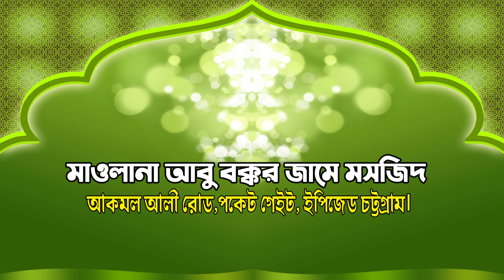প্রতিবেশি ও আত্মীয়দের হক্ব || Maulana Tareq Abedin Qaderi New Waz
🔷আচ্ছালামুয়ালাইকুম।
আশা রাখছি আপনারা সকলেই ভালো আছেন। সম্মানিত Viewers ,  আপনাদের সকলকে আমাদের এই চ্যানেলে স্বাগতম। আপনাদের সকলের সুবিধার জন্যে আমরা প্রতি জুমার বিষয় ভিত্তিক আলোচনা এই চ্যানেলের মাধ্যমে আপনাদের নিকট পৌঁছে দিচ্ছি। যাতে আমরা ইসলামের মূল তথ্যগুলো অনুধাবন করতে পারি। জানতে পারি & বুঝতে পারি।

° আমাদের উদ্দেশ্য আল্লাহ পাক ও তাঁর হাবীব সাল্লাল্লাহু আলাইহি ওয়াসাল্লাম এর সন্তুষ্টি। আমরা চাই মানুষ শান্তির ধর্ম ইসলামকে বেচে নিয়ে নিজের জীবনটাকে সুন্দর ভাবে যেন পরিচালিত করতে পারে। নিজে জেনে অপরকে জানাতে যেন সক্ষম হয়।
° সোস্যাল মিডিয়াতে অনেকেই অনেক বিষয় নিয়ে ব্যস্ত থাকে। আমরা মুসলিমরা কেন ইসলাম প্রচারের ক্ষেত্রে দূরে সরে থাকবো? পশ্চিমা ধর্মের সংস্কৃতি নিয়ে যদি তারা এগিয়ে যেতে পারে তবে আমরা কেন পিছিয়ে থাকবো?
° তাই আসুন হাতে হাত মিলিয়ে বিশ্বাসের সাথে সামনের দিকে এগিয়ে যায় ইসলামি সংস্কৃতি ও সুন্দর কিছু বাণী নিয়ে । যেখানে হাজারো বাঁধা থাকবে! অনেক ঝড়তুফান আসবে! কিছু বাঁধা আসবে শয়তানের পক্ষ থেকে আবার কিছু মানুষরূপী অমানুষ থেকে!
° কিন্তুু আমাদের থেমে না গিয়ে মনে প্রাণে বিশ্বাস রেখে পরো কালের পথের পাথেয় হিসেবে ভালো কিছু কর্ম করে যেতে হবে। সহজ সরল মানুষদের হেদায়াতের পথে আহ্বান জানাতে হবে। সঠিক পথ তাদের দেখিয়ে দিতে হবে। ইনশাআল্লাহ্ আমরা সফল হবোই।😊
°এই চ্যানেলের মাধ্যমে ইসলাম ধর্ম ও ইসলামি সাংস্কৃতিকর চর্চা হবে। যেখানে- আলোচনা,কোরআন তেলাওয়াত,হামদ-নাত,মানকাবাত থাকবে।

° আপনাদের আন্তরিকতা আমাদের কাজ করতে উৎসাহিত করবে। ভিডিও টা দেখে ভালো লাগলে 👍 like , 💬 Comment  & 👥 Share করে ছড়িয়ে দিন সকল সরলপ্রাণ মুসলমানদের নিকট।

° দয়া করে এই চ্যানেলের কোন ভিডিও নিজস্ব YOUTUBE CHANNEL , কোন Social Media তে পূণরায় আপলোড করবেন না। কারণ,এটা দন্ডনীয় অপরাধ।
SHOW LESS

 🔘 ব্যবস্থাপনায়ঃ-
◾মুহাম্মদ মাসুদ রানা(সাধারণ সম্পাদক)।
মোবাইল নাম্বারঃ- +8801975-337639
এবং অত্র মসজিদের সম্মানিত খতিব মহোদয়-

◾মৌলানা আলহাজ্ব ক্বারি মুহাম্মদ তারেক আবেদীন কাদেরী
◾Mowlana Tareq Abedin Qadri

🎦ভিডিও ধারণ ও ইডিটরঃ-
🔹মুহাম্মদ ইলিয়াছ।
(মোহনা ভিডিও, দক্ষিণ হালিশহর, সিমেন্ট করাসিন, ইপিজেট, চট্টগ্রাম).
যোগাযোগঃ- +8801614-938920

🟢 সঞ্চলানায়ঃ
🔸MAB JAME MASJID
🔸এমএবি জামে মসজিদ।

🔹প্রাসঙ্গিক টেগঃ
বিষয়​ভিত্তিকআলোচনা।

🔘চ্যানেল ক্যাটাগরিঃ
◾বিষয়ভিত্তিক আলোচনা।
◾জুমার ধারাবাহিক বয়ান।
◾হামদ নাত।
◾গজল।
◾ইসলামি সংগীত।
◾নাশিদ
◾বর্তমান প্রেক্ষাপট নিয়ে আলোচনা।

🔶 সাথে থাকার জন্যে আন্তরিক মোবারকবাদ ও ধন্যবাদ 🔶

 ⭕Copyright:
(মাওলানা আবু বকর জামে মসজিদ)

👉 এই প্রোজেক্টের আরো আলোচনা, হামদ-নাত, মানকাবাত, গজল পেতে আমাদের ইউটিউব চ্যানেলটি সাবস্ক্রাইব করে রাখুন | লাইক , কমেন্ট ও শেয়ার দিয়ে আমাদের সাথেই থাকুন| আসুন আমরা ভালো কিছু প্রচারের মাধ্যমে ভুমিকা রাখি| প্রচার হোক ভালো কিছুর|